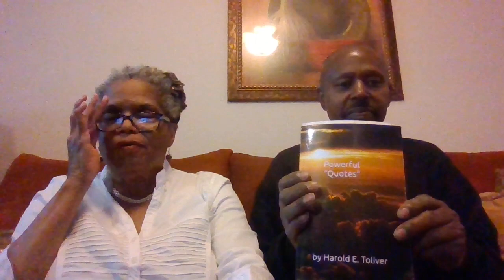"Love and Fear". "Powerful Quotes." By Harold E. Toliver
Chapter 6,  "Love & Fear"
You can find more about this vibrant and charismatic woman, Mary E. Sims on Google and Amazon Books.  The titles of her books are as follows, "Going Home Another Way". "An Angel Without a Name". "Nobody's Here But Us", "Rumors", "Confessions" , "The Taste of Trees" and "It takes a Village". You'll be glad you got to know her. website is